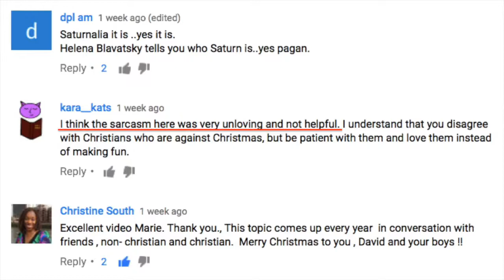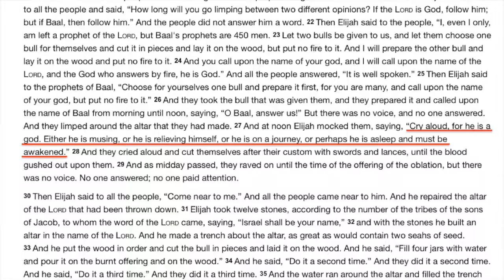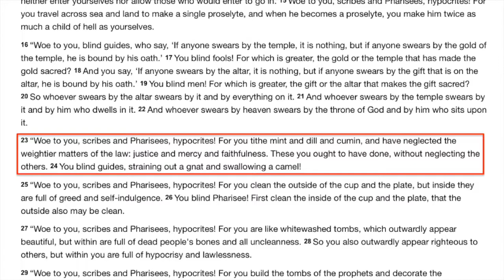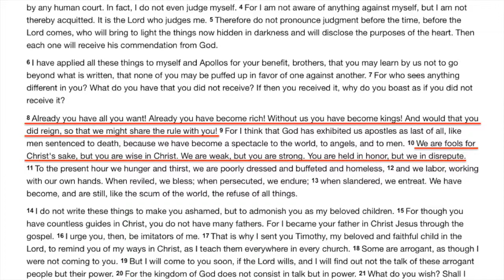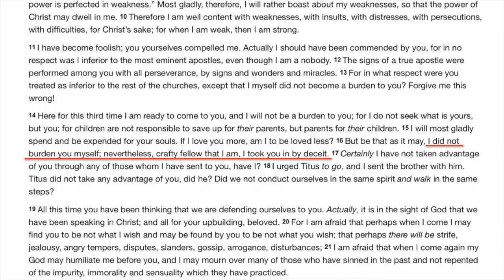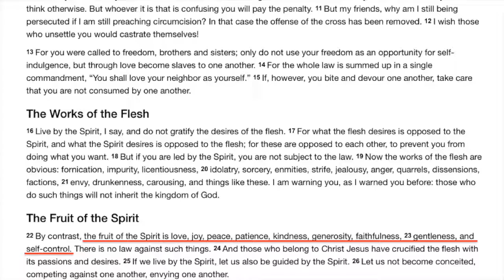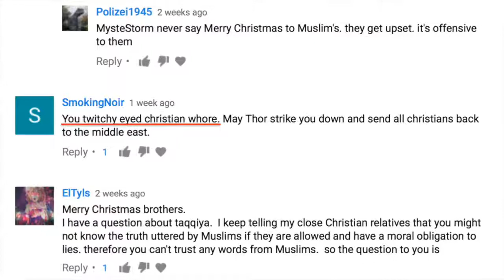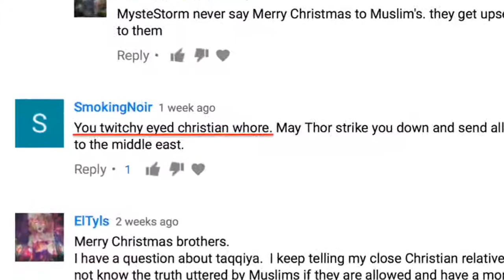Can Christians Be Sarcastic? (Marie Wood)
=== Original Description ===

Can Christians be sarcastic? Many Christians seem to think that sarcasm and irony are "unchristlike" and "unbiblical." Unfortunately for these confused Christians, the Bible is saturated with sarcasm. Indeed, some passages of the Bible can only be understood as sarcastic in tone. In this video, Marie Wood discusses the issue.

Statistics of original video: 📅 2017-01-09  ⏱ 11:03  ▶ 80823  👍 5776  💬 1102  🆔 p86ggcW9BLs